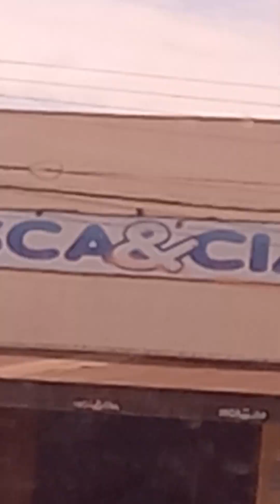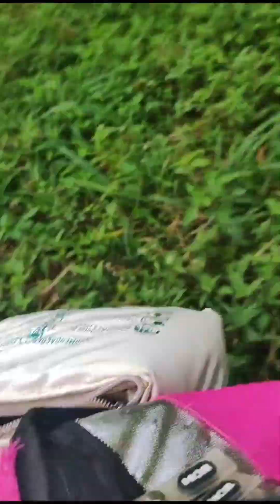pescaria na rampa Rio ivai